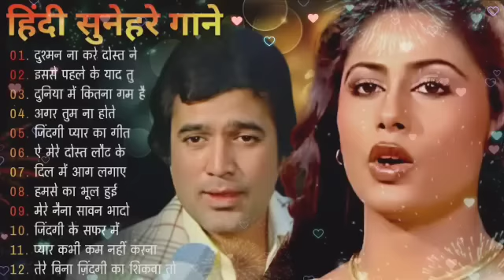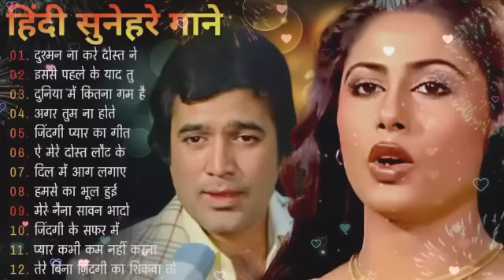पुराने सुनहरे गाने l Old Is Gold l Bollywood classics song l